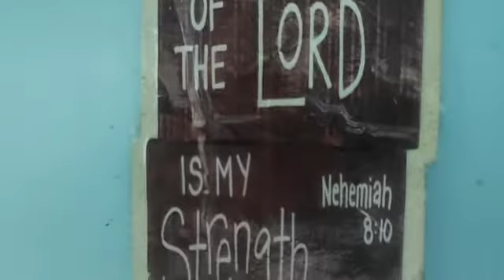Cooking My Weird Soup